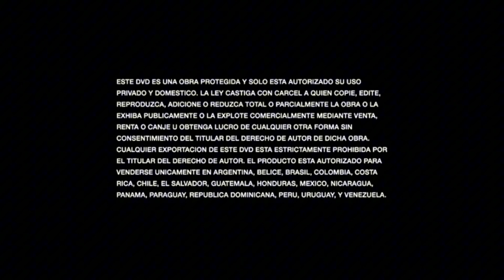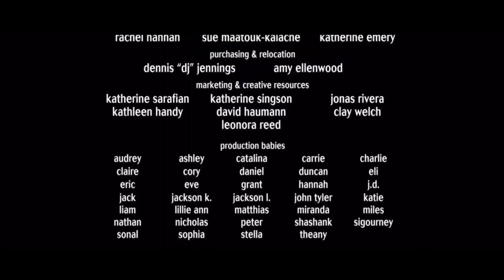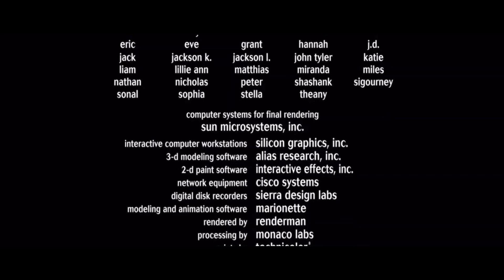Apertura/Cierre de Bichos: Una Aventura en Miniatura (1998) DVD (Disco 1) (Falso 2024) (Latino)